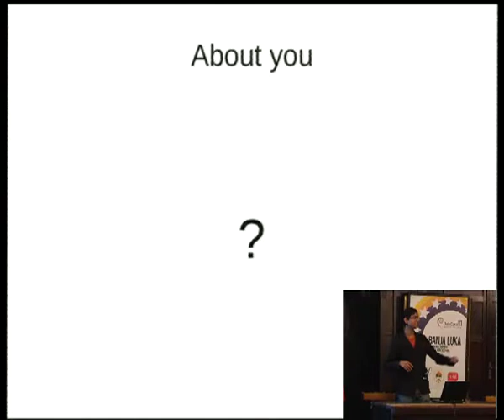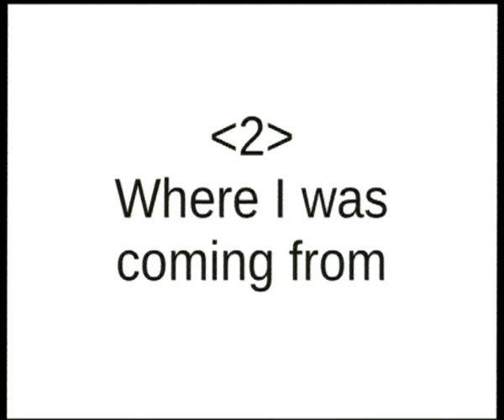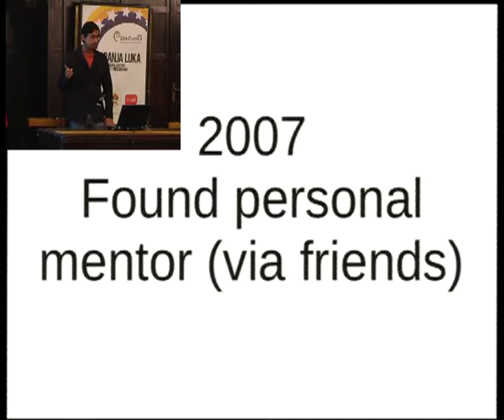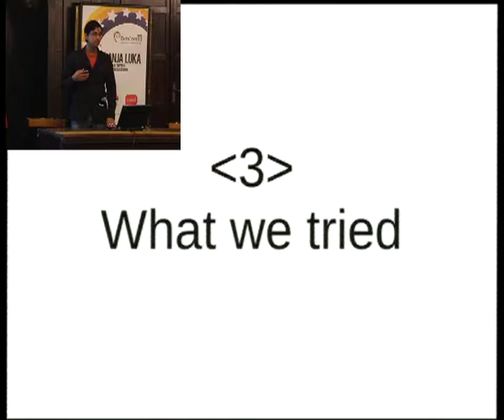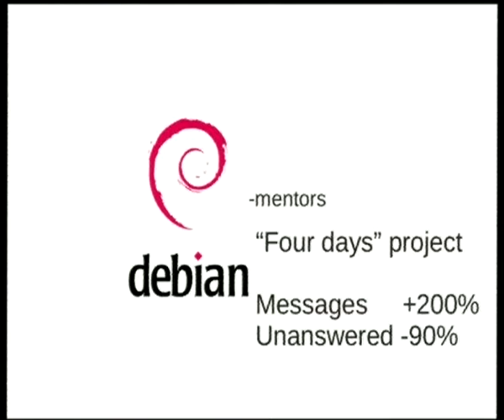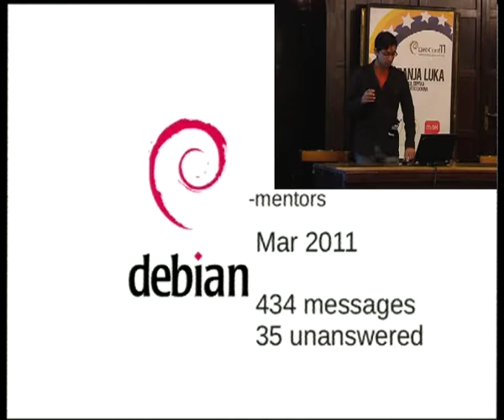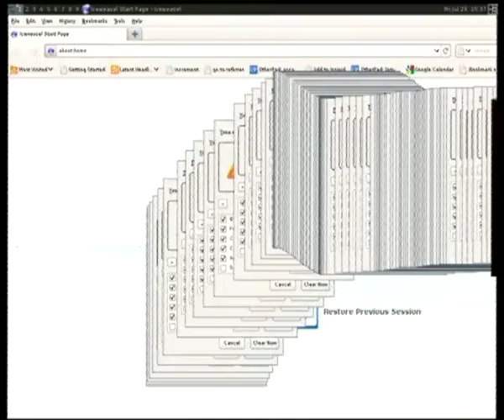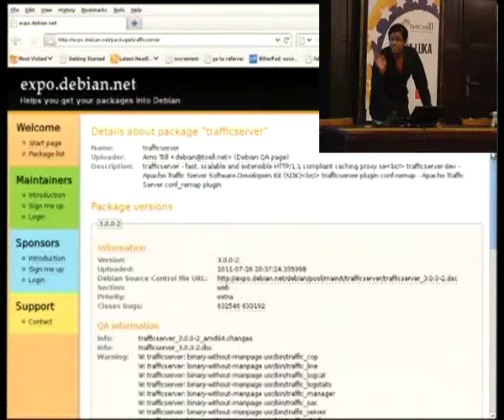Reports from changing the debian-mentors culture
by Asheesh Laroia

Room: Round room
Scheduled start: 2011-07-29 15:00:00